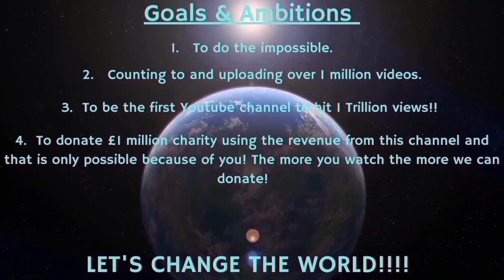Counting to ONE MILLION!!, This is Number 93,252